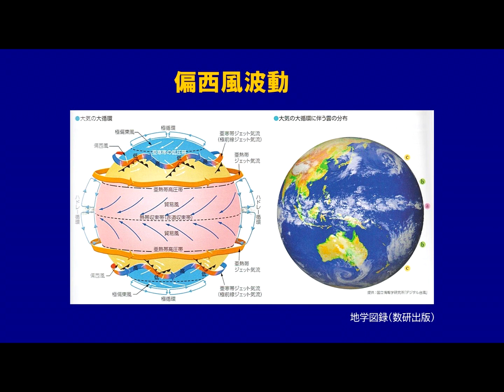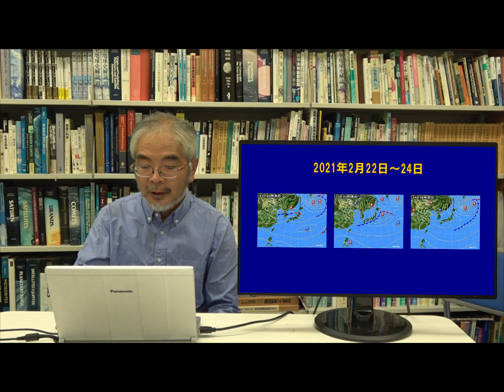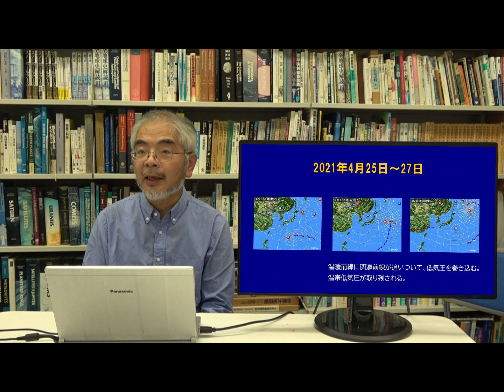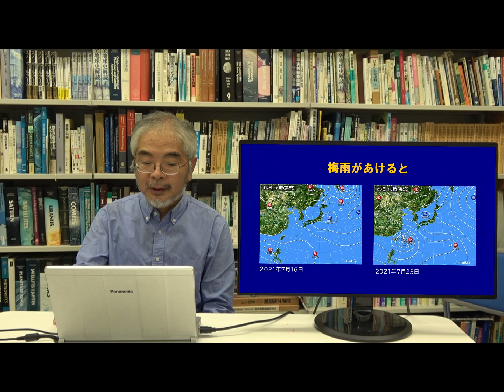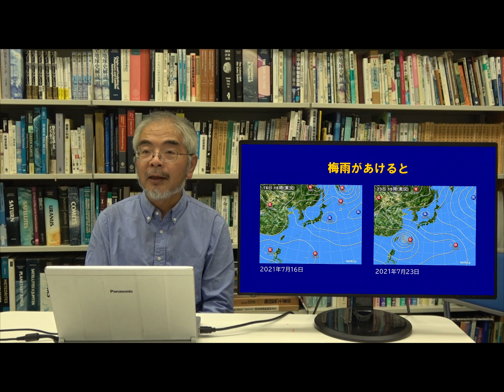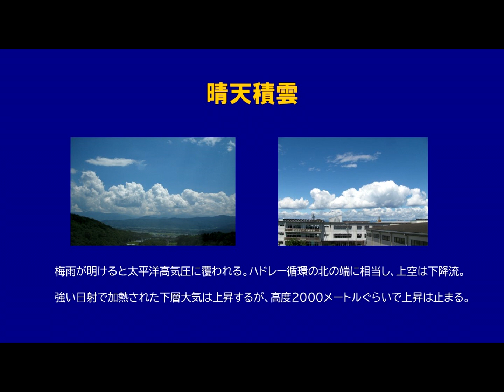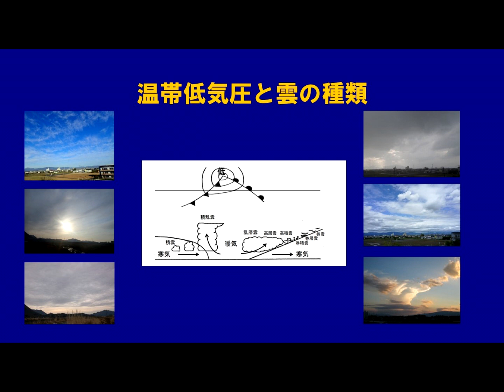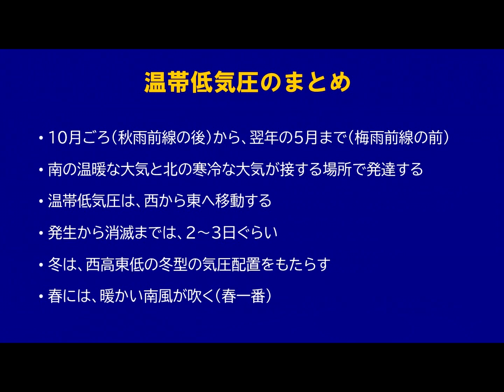温帯低気圧2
岐阜聖徳学園大学・川上紳一教授のおもしろ理科授業。（95）温帯低気圧って何？　(Part II)。温帯低気圧の発生から消滅までの変化を天気図で調べました。